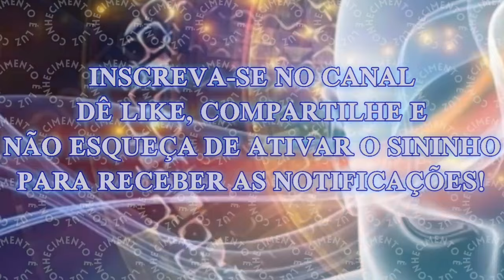Esvazie Sua Mente: Uma Poderosa História Zen para a Sua Vida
No cenário acelerado e frenético da vida moderna, encontrar paz interior e clareza mental pode parecer uma tarefa monumental. Estamos constantemente bombardeados com informações, preocupações e pressões do dia a dia que podem sobrecarregar nossas mentes. No entanto, há uma antiga sabedoria que pode nos guiar em nossa busca por tranquilidade e equilíbrio. Essa sabedoria é exemplificada de maneira sublime na história zen do jovem Hiro e sua busca por esvaziar a mente.